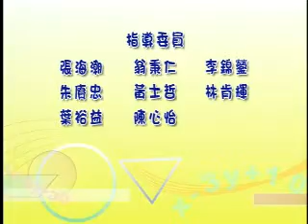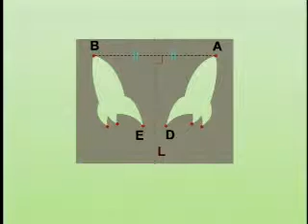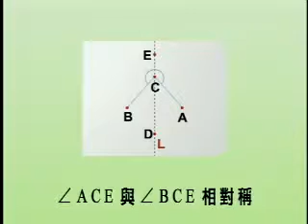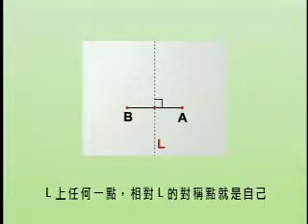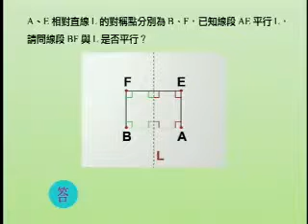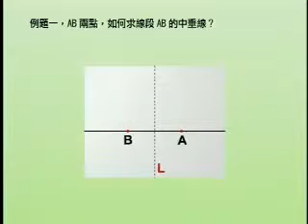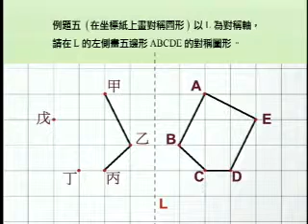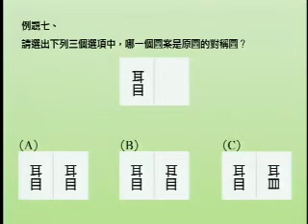對稱的意義和應用Ⅰ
提要: 本單元從摺紙及剪紙入手介紹線對稱，並說明線對稱圖形的特徵及點A和點B對稱於直線L的條件。進討論正方形、長方形、圓形、菱形、鳶形、正三角形和等腰三角形等圖形的對稱現象以及